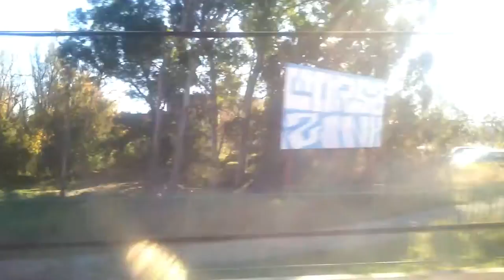El pintor improvisador. Miguel Gómez Losada: El inquilino #70.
El pintor Miguel Gómez Losada nos envía una postal desde su lugar favorito de la costa del sol mientras reflexiona sobre la creación, la improvisación y el estilo.  Un pintor trabaja cuando está en el estudio y también trabaja cuando piensa. Así que en esta postal vemos a Miguel Gómez Losada en el trabajo, en el trenecillo de Málaga a Fuengirola.

El inquilino, sección de Córdoba Hoy por Hoy a cargo de Juan Bolaños. Sintonía original de Lämpara. Emitido el 27 de abril del 2016.